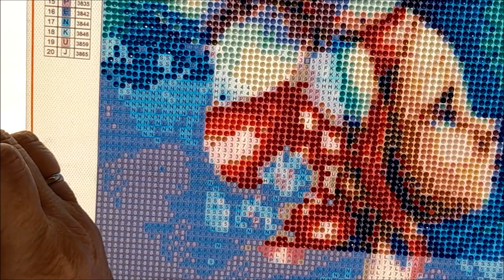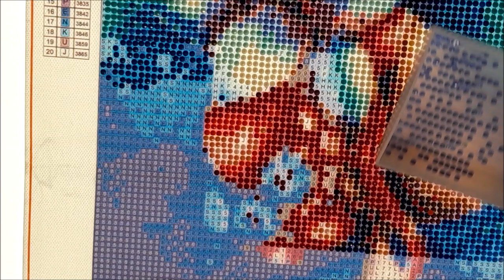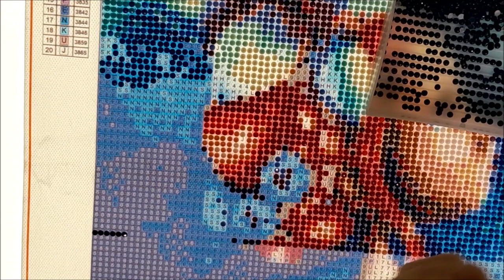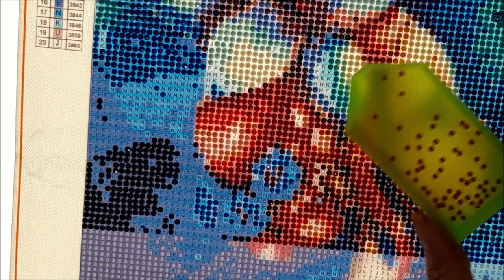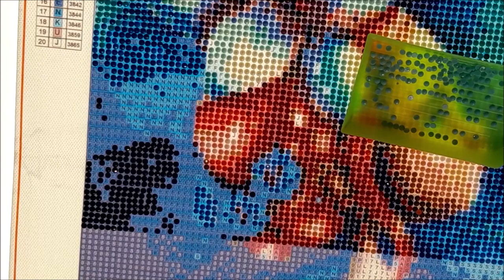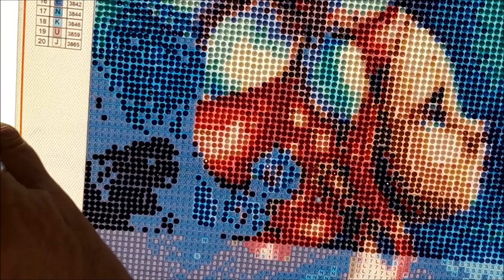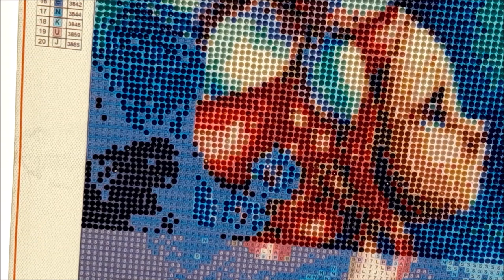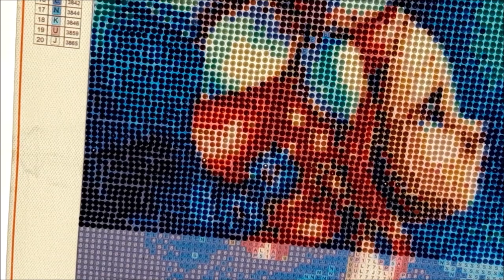DIAMOND PAINTING EMMANUELLE COLIN Part 2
La boutique où j'ai eu le kit n'existant plus vous pouvez retrouver ce kit dans une autre boutique